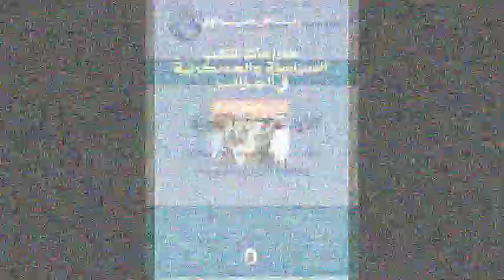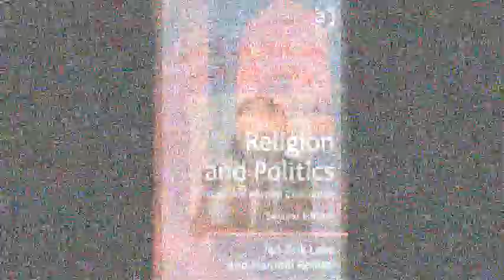رياض الصيداوي : لماذا قال رولان فابيس أن النصرة قامت بعمل رائع في سوريا؟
- قناة روسيا اليوم / يوم 23 مارس 2018 ومدونة رياض الصيداوي:
بقية الفيديوهات في قناتي على اليوتوب Riadh Sidaoui المركز العربي للدراسات السياسية والاجتماعية رياض الصيداوي التقدمية CARAPS